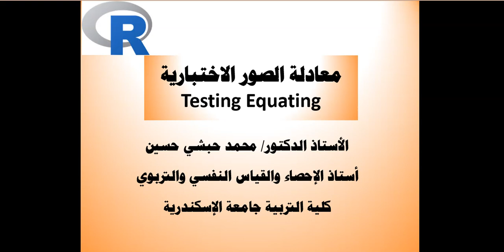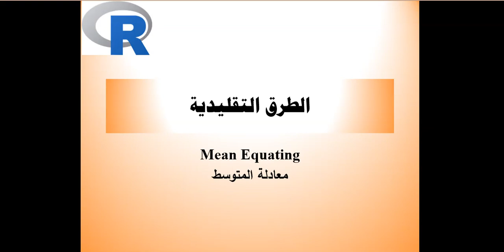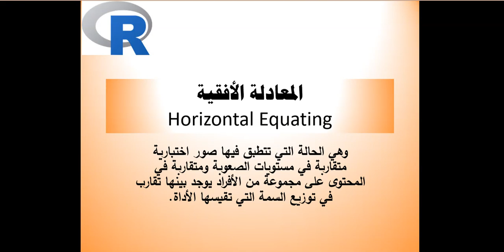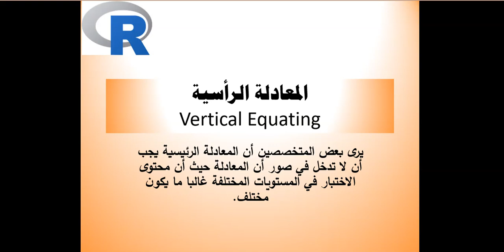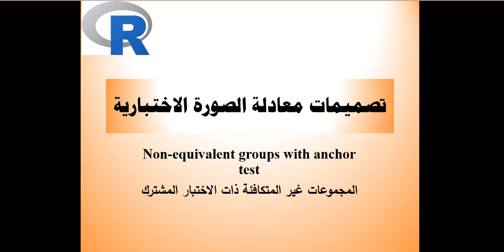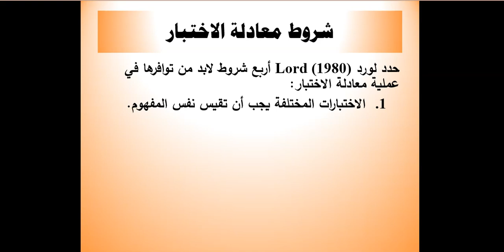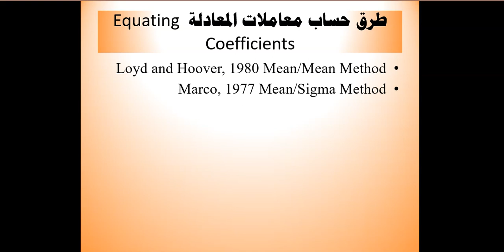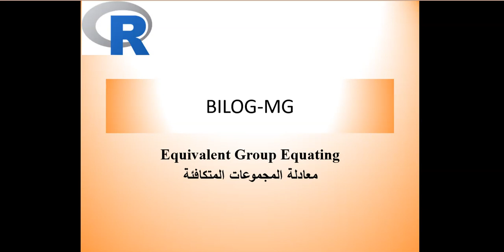الجزء الأول: معادلة الصورة الاختبارية في اطار نظرية الاستجابة للمفردة Test Equating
فيديو مهم يضيف إلى الموضوعات التي لم تتحدث عنه أي قناة تعليمية وهو معادلة الصورة الاختبارية في إطار نظرية القياس الحديثة أو نظرية الاستجبة للمفردة، تناولت في هذا الفيديو شرح  لمفهوم معادلة الصورة الاختبارية واهمتيه وخطوات تنفيذه والفرق بين المعادلة الأفقية Horizontal Equating والمعادلة الرأسية Vertical Equating والشروك التي يجب تحققها لكي يتم تنفيذ معادلة الصورة الاختبارية وطرق جمع البيانات في معادلة الصورة الاختبارية وكيف يتم حساب معاملات المساوة Equating Coefficients